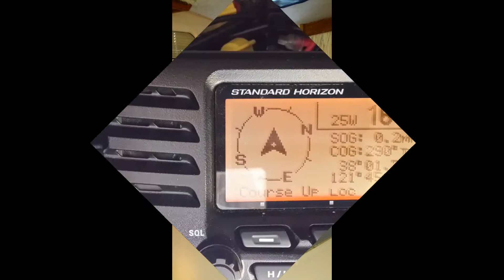Slideshow of some of my hobbies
I created this video just for fun to show some of my hobbies.